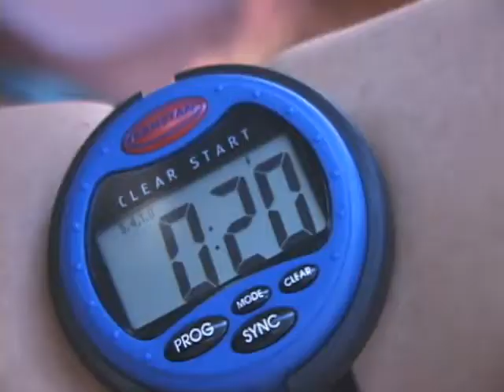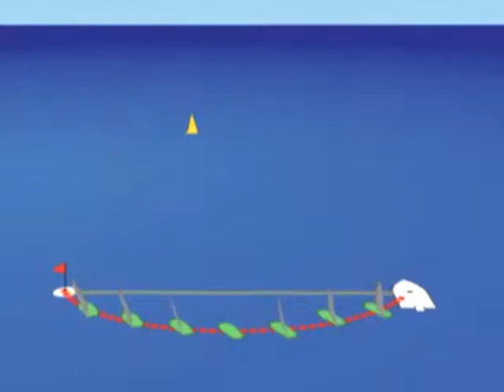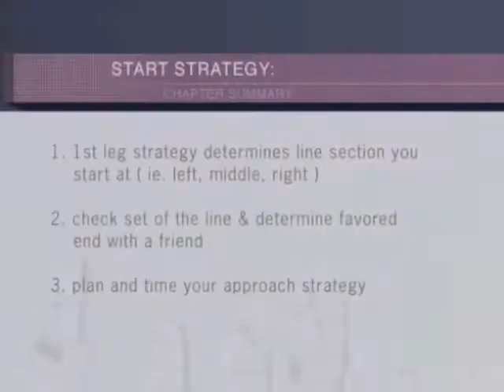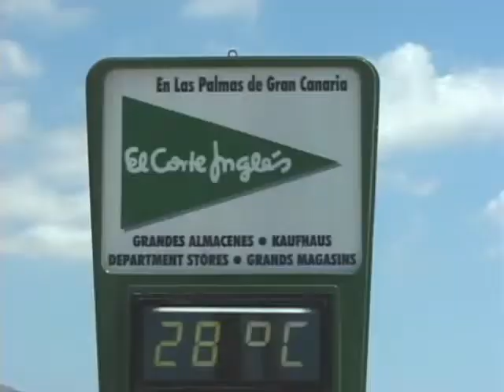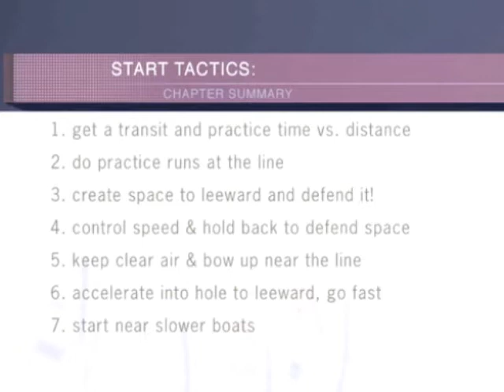Pro secrets. Start to finish. Ролик 7/9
Секреты профессионалов. От старта до финиша. Ролик 7/9
Слаломисты (широкие доски, формула, огромные камберные паруса) рассказывают и показывают — как лучше стартовать на гоночной дистанции, чтобы поиметь преимущества более чистого ветра, меньших помех, уверенности.